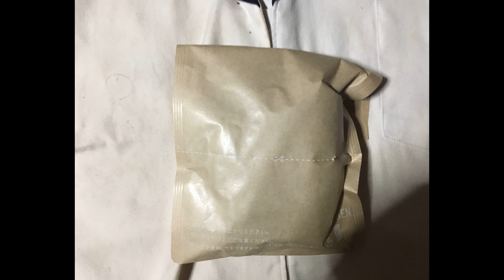黄金チキン骨付き ローソン ぬふふの写真と動画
ローソンで2018年12月24日と25日に購入した物。
ローソンの黄金チキン骨つき 2018年12月版は、炭水化物 7.8gと優秀。